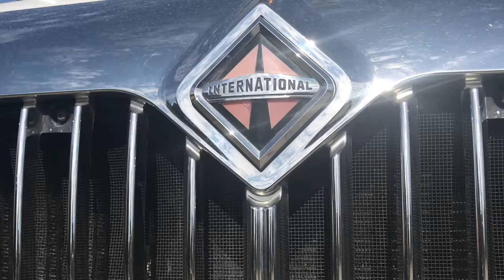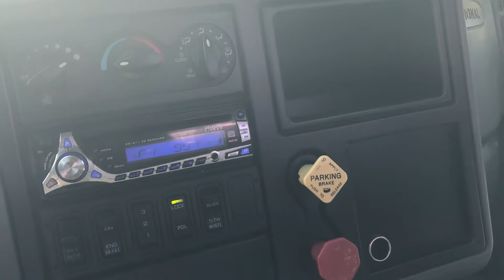2005 INTERNATIONAL 8600 For Sale